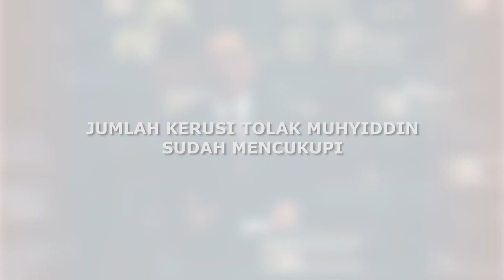Jumlah Kerusi Tolak Muhyiddin Sudah Mencukupi [23.01.2021]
Minda Professor Negara - Anwar Ibrahim
Saya mengupas topik ‘Masa Depan Malaysia: Ke Mana Kita?’ dalam Program Bicara Negarawan anjuran Majlis Profesor Negara.